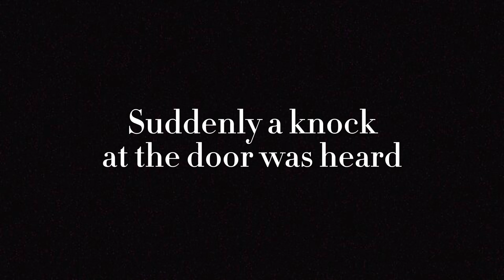Elf and the Puppet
My second extended episode and longest to date of my wacky video series. Featuring Ratafak Plachta, the terrifying Slovak puppet.